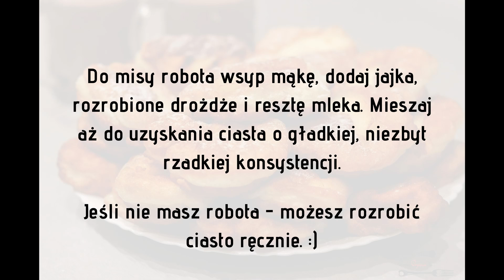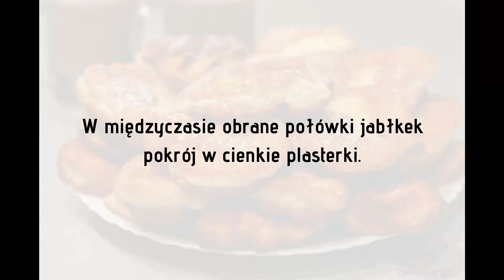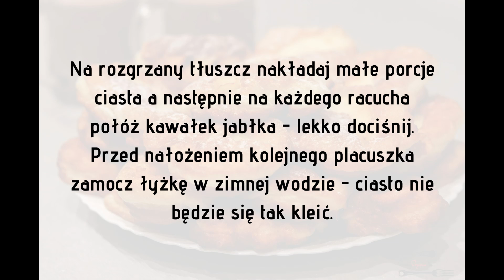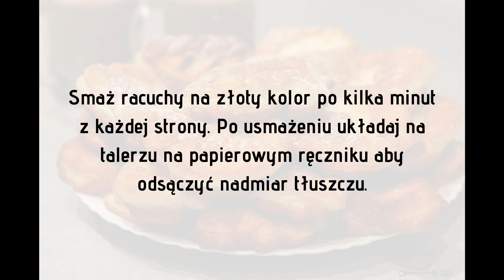Puszyste racuchy drożdżowe - najłatwiejszy przepis na pyszną kolację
Puszyste racuchy drożdżowe - najłatwiejszy przepis na pyszną kolację to prawdziwa gratka dla dzieci i dorosłych. Racuszki smakują wyśmienicie i nie są skomplikowane do zrobienia.